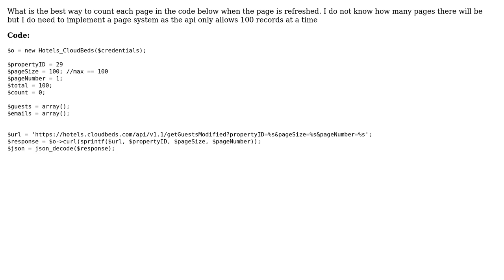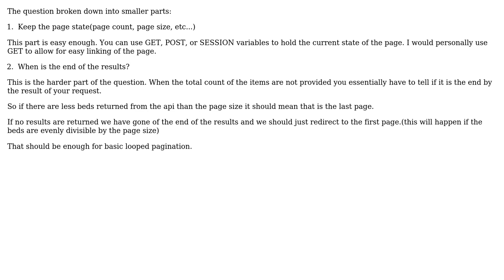PHP Page Count On Refresh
With thanks & praise to God, and with thanks to the many people who have made this project possible! | Content (except music & images) licensed under CC BY-SA | Music | Images & others | With thanks to user Jess McKenzie user Adam Forbis and the Stack Exchange Network Trademarks are property of their respective owners. You are responsible for your own actions.